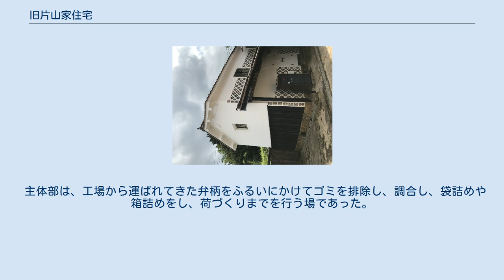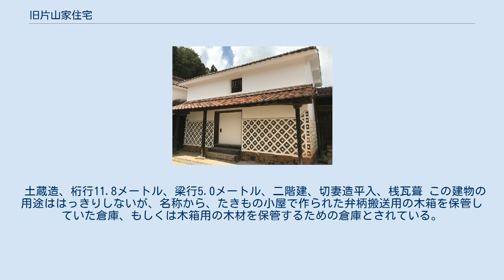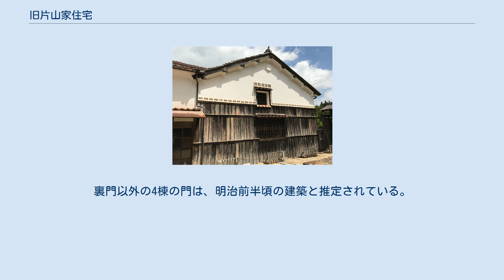旧片山家住宅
旧片山家住宅（きゅうかたやまけじゅうたく）は、岡山県高梁市成羽町吹屋にあるベンガラ製造で栄えた片山家の本家邸宅である。
 旧片山家住宅　主屋内部 旧片山家住宅は、岡山県高梁市成羽町吹屋に所在する。
片山家は片山の総本山で本片山と呼ばれ、屋号は「胡屋」という。
 本格的に弁柄製造を創業した1795年（宝暦9年）から二百余年弁柄製造に携わり弁柄株仲間を組織し企業の統制を取るとともに優良品質で市場を拡大し特産品としての吹屋弁柄の地位を守り続けた豪商である。
郷土館の向かいにあり、主屋・宝蔵・米蔵・弁柄蔵・仕事場および部屋の5棟が国の重要文化財に指定されている。
伝統的建造物群の核とするべきだと考え、2003年（平成15年）から保存修理が行われ、2005年（平成17年）8月から建物の内部も一般公開されている。
 当主は代々「浅治郎」の名を襲名し、1971年（昭和46年）に廃業した当時の当主は9代目であった。
 片山家の始祖からの系譜を記録した資料は現存しておらず、存在が明確にわかっているのは、ベンガラ（弁柄）業を始めたとされる初代浅治郎（生年不明～1804年（文化4年））以降である。
2代目（1777年頃（安永6年）～1847年（弘化4年））から4代目（1821年（文政3年）～没年不明）までの時代に当たる近世末から明治にかけて、吹屋弁柄が最盛期を迎えており、この頃に多くの財を成し、建物の増改築を行ったと考えられている。
9代目（1907年（明治40年）～1975年（昭和50年））のとき、片山家の弁柄製造は終焉を迎え、10代目当主（2002年（平成14年）没）の死後、片山家住宅は成羽町に寄贈され、現在に至っている。
 片山家や同業者の村の経済への貢献は大きく、片山家は1857年（安政3年）に鉄100束銃200束の献納への褒美として一代苗字を許可された。
 また、現在の行政区画となった1955年（昭和30年）以降の税金についても、3分の1を吉岡銅山、3分の1を弁柄業者、残りを他の市民が支払っており、弁柄業者全体として村の経済の支えになっていた。
 主屋・宝蔵・米蔵・弁柄蔵・仕事場及び部屋の計5棟が「旧片山家住宅」の名称で国の重要文化財に指定され、家相図3枚が重要文化財の附指定となっている。
さらにこれらとは別に玄米蔵・弁柄箱・道具蔵が高梁市指定文化財となっている。
 屋敷地は通りに面して北を正面とし、敷地北端に主屋、その西に宝蔵、主屋の南に米蔵と弁柄蔵、弁柄蔵の西に仕事場及び部屋が建つ。
さらに、裏門を出て南側の敷地には玄米蔵、弁柄箱、道具蔵、これらの東に南蔵が建つ。
 なお、以下の解説は『旧片山家住宅調査報告書』（成羽町教育委員会、2004）に基づくものであり、建物の名称が2006年の重要文化財指定時の名称と一部異なっている。
 各建物の建立年代は、片山家に伝わる家相図などから、次のように判断される。
主屋は主体部が18世紀末の建立で、主体部南側の増築部と仏間部が文政13年（1830年）以前、座敷部が明治8年（1875年）の増築である。
宝蔵は主屋の仏間部増築と同じ頃の建立、米蔵・弁柄蔵・仕事場及び部屋は安政2年（1855年）以前の建立である。
 主体部は東側（入口から見て左側）を通り土間、西を居室とする。
居室は手前からミセノマ、タマゴベヤ、ショクジベヤ、ジョチュウイマと称する。
ミセノマとタマゴベヤの西にはそれぞれナカノマとチャノマがある。
主体部の西には仏間部（ミセオクとブツマからなる）、その南に座敷部（シュフイマとオクザシキからなる）が接続する。
以上のほか、2階にも居室を設ける 1階の通り土間は、格子戸を境とし、前方が店空間、後方が生活空間となる。
大屋根部分居室列の最も奥はジョチュウイマとし、使用人空間である。
仏間部および座敷部は、基本的には接客空間で、適宜主人および家族の居間として使用されていた。
階段は4所あり、主人空間および主人家族空間と使用人空間を明確に区分している。
 通り土間と居室列からなる主体部大屋根部分、その上手の梁行の短い主体部落棟部分、さらにその上手の2室からなる仏間部、仏間部の南に接続する座敷部で構成され、仏間部上手に宝蔵が接続する。
 土蔵造、桁行4.9メートル、梁行3.0メートル、二階建、切妻造平入、桟瓦葺 陶器類などの高価なものを保管するために使用された。
 主屋内から直接出入りできるようになっている。
昭和50年に、修理...